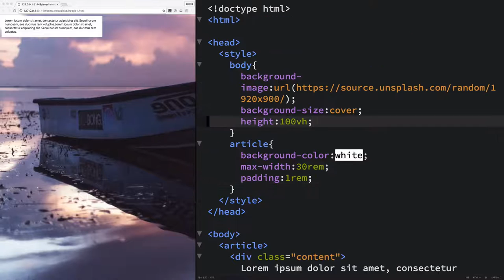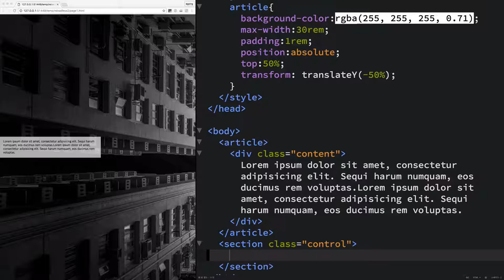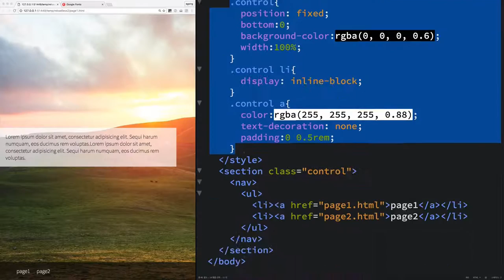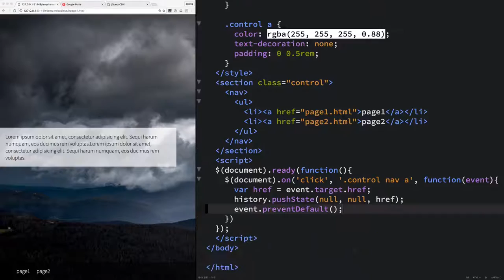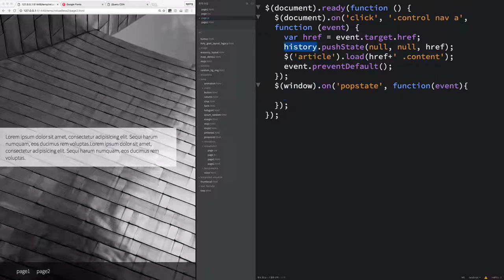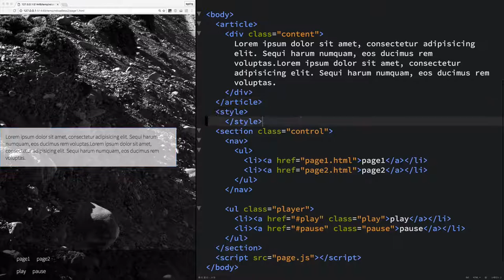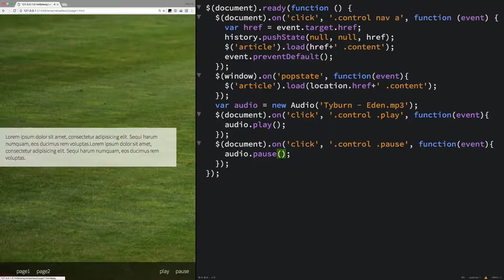Reloadless - Sound web app